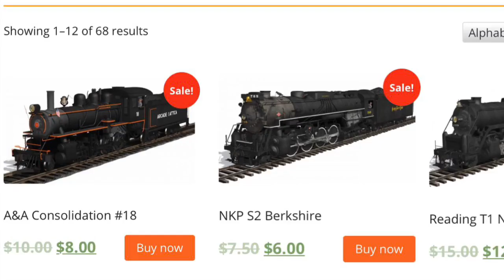12 Days Of Christmas: Episode 8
Blair gets 8 exotic flamingos for another good friend of his, Autumn. She loves the beautiful animals and they appear to like her and surround her for a bit, the elated P-5 decides to pick up a chat with the GS-5 before he gets more gifts.